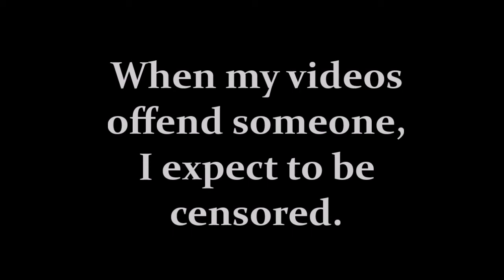Youtube Eradicates Dissent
It is my opinion that using an audience to prosecute restrictive speech is a terrorist act.